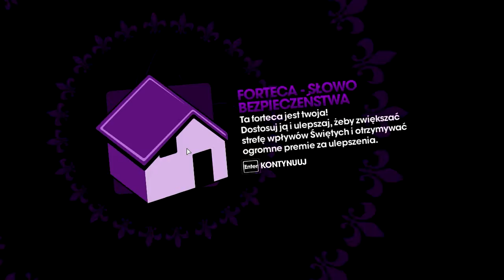Saints Row: The Third #7 - Bawimy się w rozbieranego...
Saints Row: The Third to, jak sama nazwa wskazuje, trzecia odsłona popularnego cyklu gier akcji, stanowiącego alternatywę dla bestsellerowej serii Grand Theft Auto. Wcielamy się w niej w gangstera i przeżywamy emocjonujące przygody, rozgrywające się na terenie miasta Steelport, choć nie tylko. Produkcję wprowadził na rynek koncern THQ.